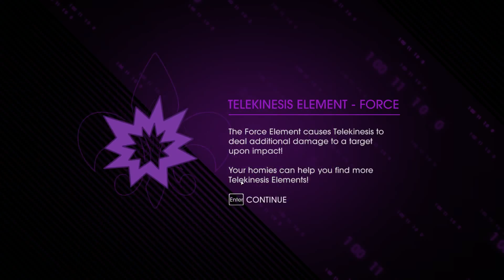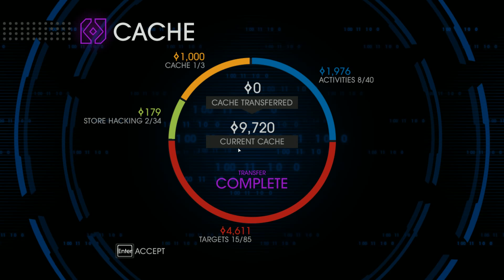Let's Play: Saints Row IV Pt 13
Title: Saints Row IV
Genre: Action, Adventure
Developer: Deep Silver Volition
Publisher: Deep Silver
Release Date: Aug 20, 2013